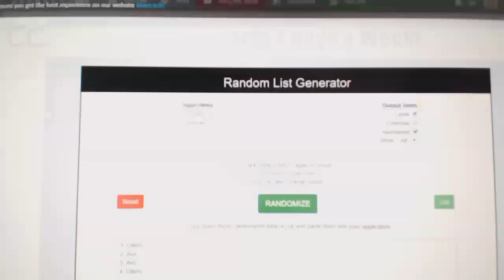Multi Randoms - C&C GB #10,623